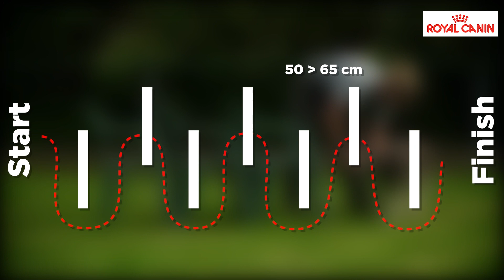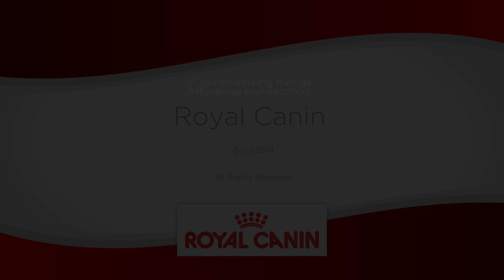Hoe beoefent u Agility met uw hond?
Agility behoort tot de beter gekende sporttakken bij hondeneigenaars en wordt in heel wat hondenscholen professioneel aangeboden. Wij laten u zien hoe u om te beginnen uw eigen hindernissenparcours kunt bouwen met behulp van een paar eenvoudige hulpmiddelen.

Royal Canin Belux
Al 40 jaar, is Royal Canin de specialist van hoogwaardige droge voeding voor honden en katten en is aanwezig in talrijke landen doorheen de wereld. Het respect voor de ware aard van het dier en zijn omgeving staan hierbij centraal. Wij willen honden en katten een beter en langer leven bezorgen.

In samenwerking met dierenartsen, veterinaire universiteiten en ervaren fokkers is Royal Canin in haar Onderzoekscentra voortdurend bezig met onderzoek naar de allerbeste kwaliteitsvoeding voor zowel hond als kat. Deze aanpak heeft geleid tot unieke voedingsconcepten.

Royal Canin stelt al zijn kennis van honden en katten ter beschikking via haar verschillende publicaties en partners : voorschrijvers en speciaalzaken. Op onze website vindt u alle nodige informatie om het welzijn van uw kat of hond te vergroten.